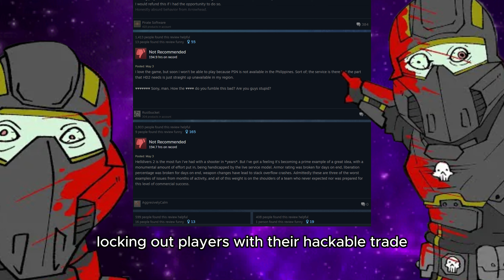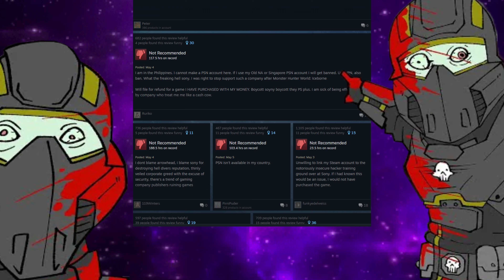Snoy Anthem (Broken Trust HellDivers 2)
[Verse]
In the world of gaming
Where we used to find bliss
There was a sequel that we couldn't resist
Helldivers 2
The game we held so close
But Sony came in and dealt a sorrowful blow

[Verse 2]
They published the game
Oh how we had faith
But their actions turned it into a bitter taste
Locking out players with their hackable trade
PSN
Once strong
Now feels so betrayed

[Chorus]
Broken trust
A love that turned to rust
Sony
Oh Sony
You left us in the dust
Helldivers 2
Oh
How we thought you were true
But now we're left with a game we can't pursue